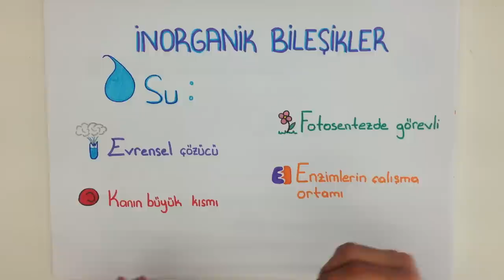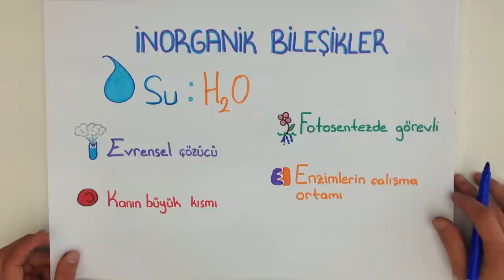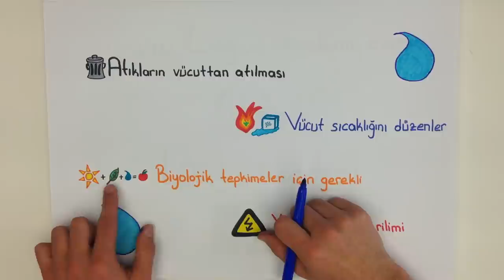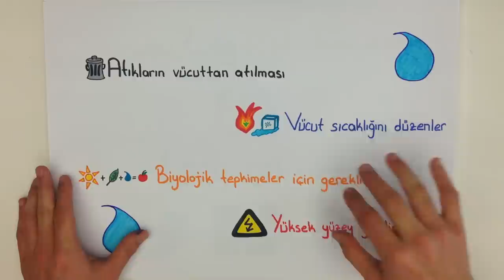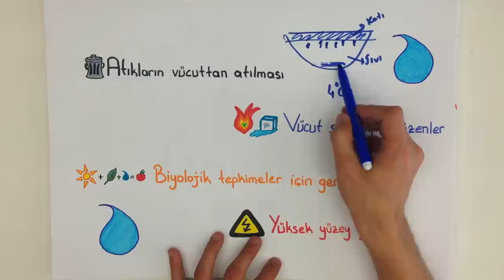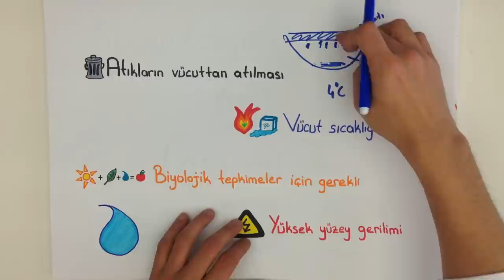6dk'da İNORGANİK BİLEŞİKLER SU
Su, Asit, Baz, Tuz, Mineraller İNORGANİK MADDELERDİR.
Yüksek yüzey gerilimine sahip, Yüksek özgül ısı nedeniyle sıcaklık değişimine karşı dirençli, Yüksek buharlaşma ısısı nedeniyle soğutma etkisine sahip, Donunca (4 o C 'nin altınada) yoğunluğu düşen, Mükemmel bir çözücü olan 9.sınıf Biyoloji konusu olan İNORGANİK BİLEŞİKLER- SU konusunu kısa ve kolay anlaşılan bir anlatımla öğrenmek istemez misin?